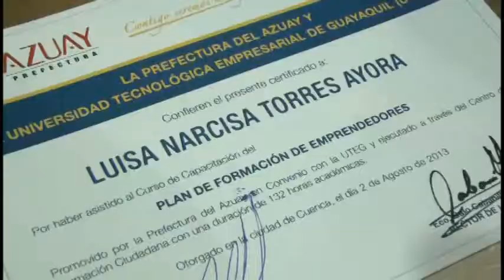Prefectura clausura curso a favor de 238 emprendedores del Azuay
La prefectura del Azuay dió por clausurado el proceso de capacitación para emprendedores de los cantones de la provincia, el cual tuvo como finalidad potencializar diversos sectores productivos por medio de propuestas microempresariales.